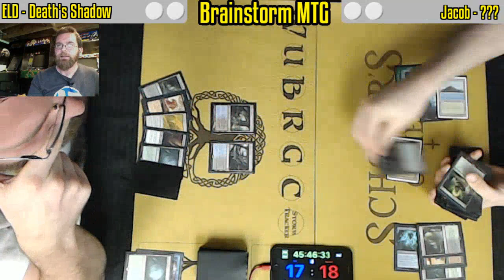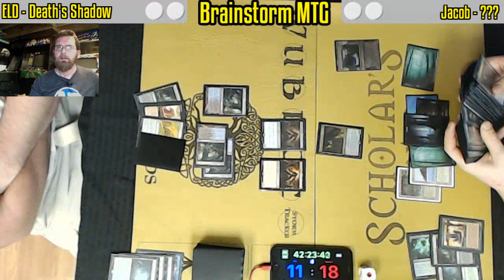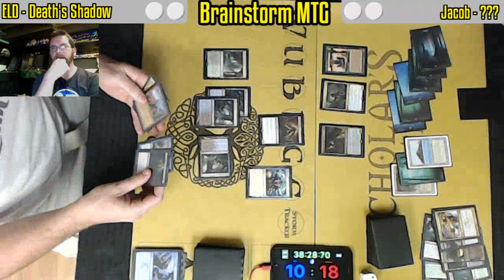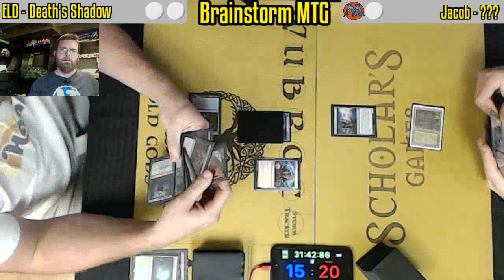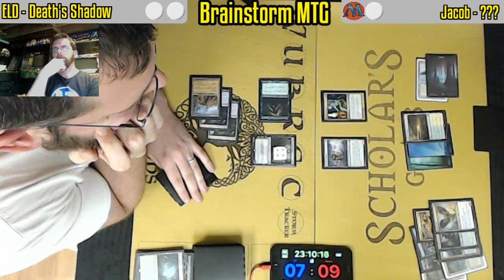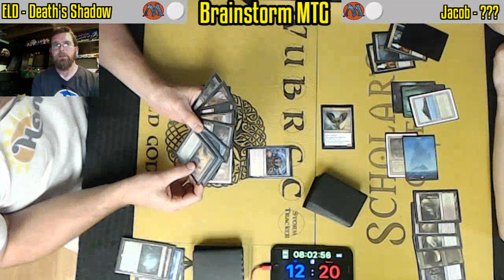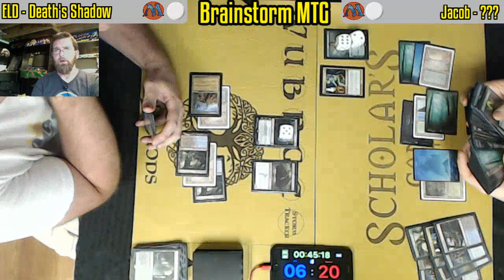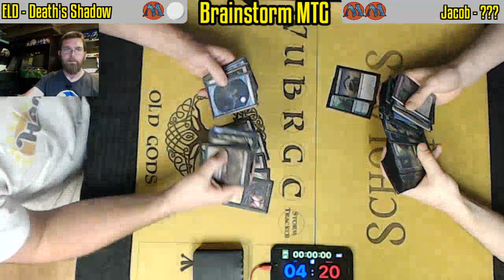Dimir Shadow vs Nic Fit | Legacy Magic: the Gathering w/Commentary | Brainstorm MTG | Fast Effect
We now have two ways to view matches of Magic’s most powerful formats:
Untapped is our raw, uncut tournament footage.  (White thumbnail theme)
Fast effect is double speed footage with commentary! (Yellow thumbnail theme)

Live from Scholars Games Brockton, MA

Wednesday Night Legacy Every Week!
7:30 PM | 4 rounds
Scholars Game
244 Liberty St
Brockton MA

Bitcoin Address: 12zkD5VkFNeQpf8xpsmee7BH5fh85gfb7w